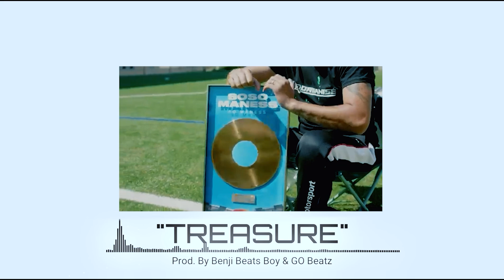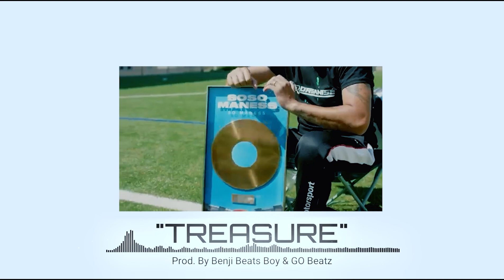Jul x Morad Type Beat - DEMBOW INSTRUMENTAL - "Treasure" (Prod. BenjiBeatsBoy & GOBeatz)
DEMBOW Type Beat, Jul Type Beat, SCH Type Beat, El Alfa Type Beat
Automatic E-mail Delivery:

⚠️Credits in the title: (Prod. By BenjiBeatsBoy)

Bande organisée Type Beat
Oboy TDB Type Beat
SCH Type Beat
Brysa Type Beat, Cristian D Type Beat
Mula B Type Beat, Ashafar Type Beat, 6ix9ine Type Beat
Afro dembow Type beat